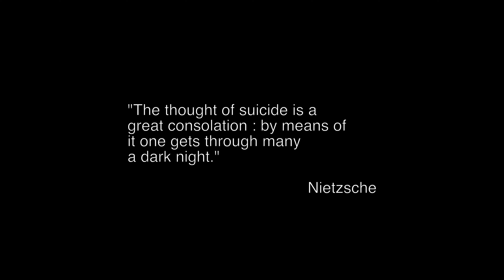Claudio Bagnato - The Shower (Official Video)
Official video The Shower by Claudio Bagnato

Album "Nowhere"

(CD and LP 3 colors)

Directed and written by Claudio Bagnato

Camera, film editor and effect by Claudio Bagnato

Executive producer: Claudio Bagnato

Song produced by Claudio Bagnato

Written, composed and recorded by Claudio Bagnato at « Département Pôle Santé Mentale, Hôpital du Jura Bernois SA à Bellelay, Switzerland »